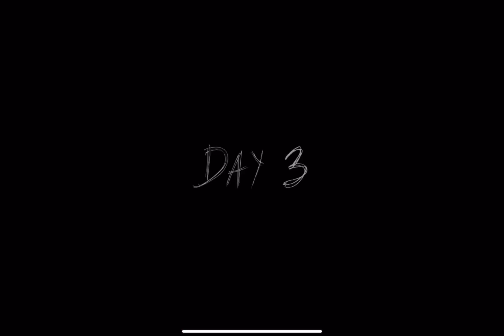Granny tow full gameplay bot Escape from granny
Flood in Granny's house ★ Funny Animation Granny, Grandpa, Ice Scream vs Aliashraf
granny
granny game
grandpa
roblox
siren head
best horror game
granny gameplay
slendrina
horror
granny chapter two
fight
mr.meat
hulk
spiderman